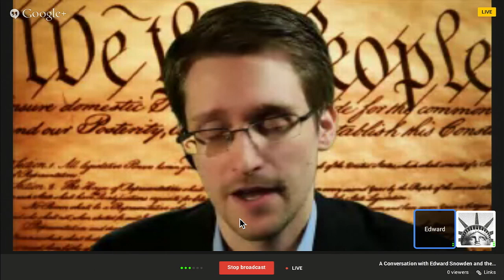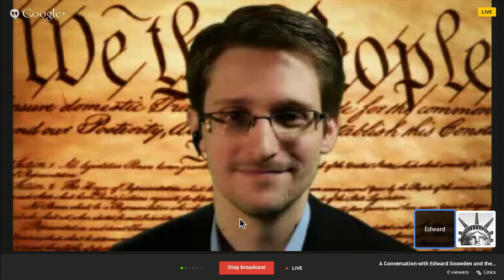Edward Snowden and ACLU at SXSW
Edward Snowden speaks about privacy and technology with the ACLU's Ben Wizner and Christopher Soghoian at SXSW Interactive.